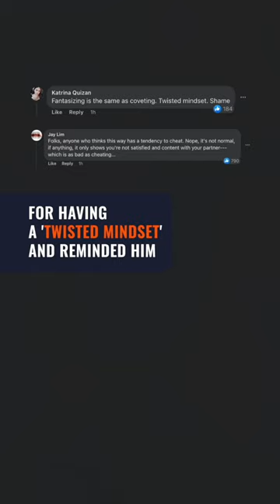After online backlash, Slater Young apologizes for comments on men fantasizing about women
Pinoy Big Brother: Unlimited winner Slater Young issues an apology for saying it’s ‘very, very normal’ for men to fantasize about and send photos of other women while in a relationship.